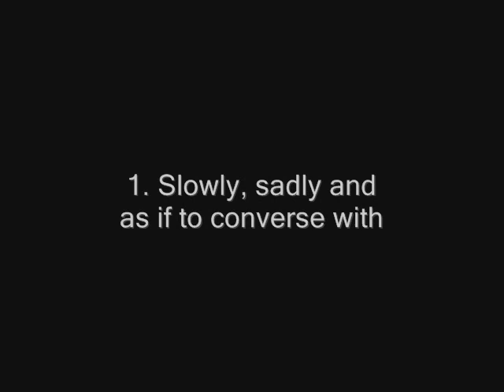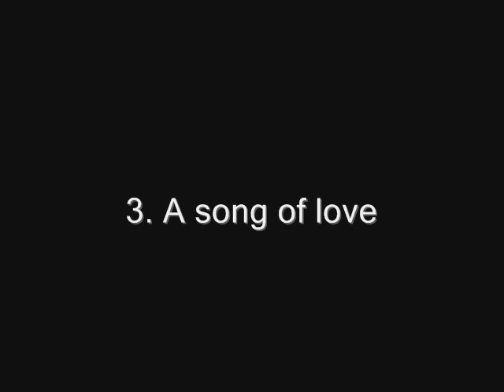Toru Takemitsu - Pause ininterrompue (1952-60) | Hayk Melikyan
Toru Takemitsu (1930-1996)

Pause ininterrompue (1952-60)
Hayk Melikyan, piano

Live performance from Cafesjian Center for the Arts
Yerevan, Armenia, 15 December 2010